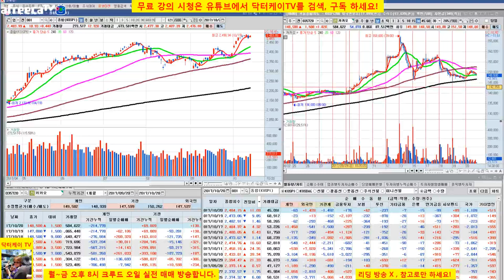= 닥터케이 TV = 오늘의 주식시황 예고편 / 171020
아프리카 TV에서 월~금 오후 8시에 크루드 오일 매매 방송합니다.
동영상 자료는 유튜브에서 시청하세요.